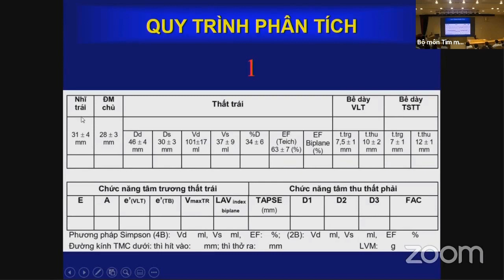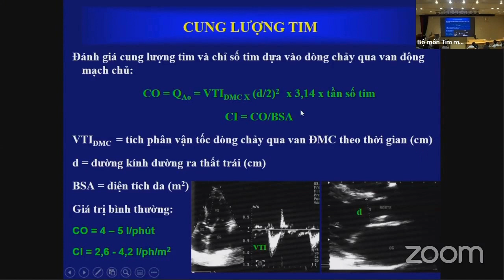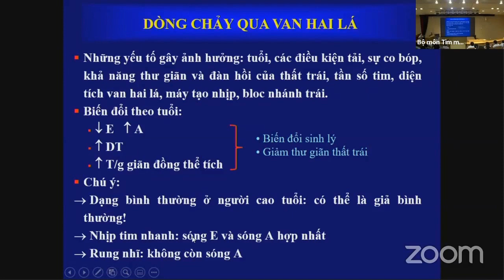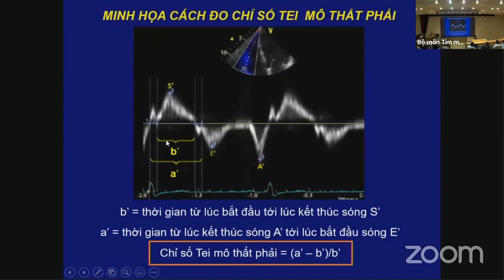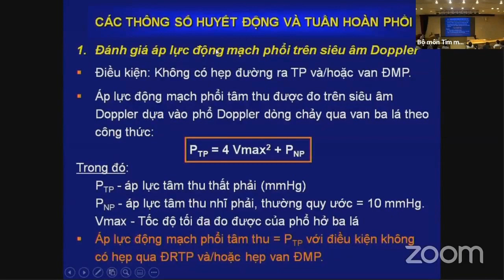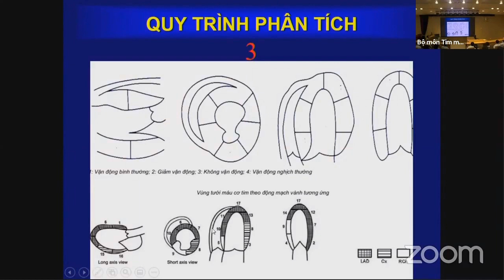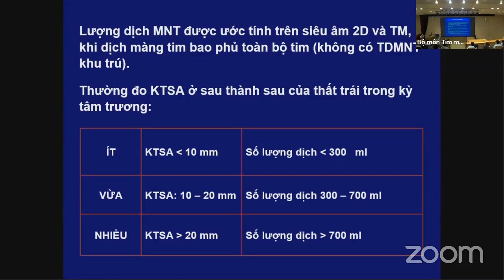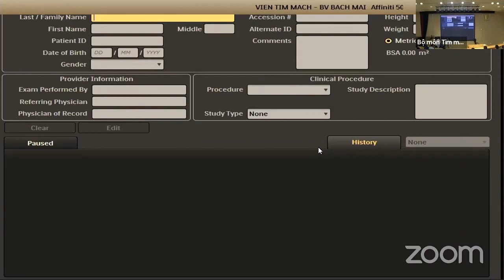Thực hành siêu âm tim | Siêu âm và chẩn đoán hình ảnh tim mạch (buổi 8)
Thực hành siêu âm tim
Siêu âm và chẩn đoán hình ảnh tim mạch

- Thời gian: 06/02/2020 – 18/02/2020
- Hình thức đào tạo: Lý thuyết + Kĩ năng thực hành
- Đối tượng:
* Bắt buộc: Học viên SĐH bộ môn tim mạch